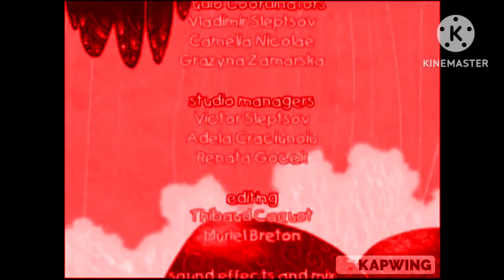ethelbert's red mist end credits